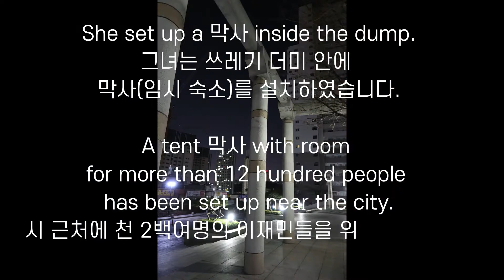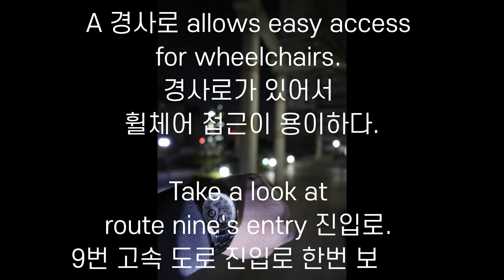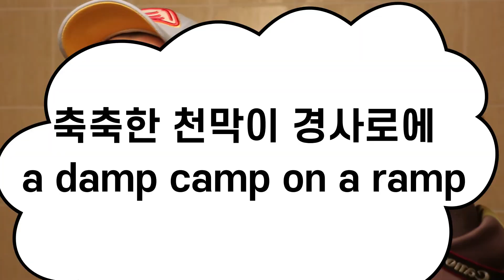보카 빌더 009 a damp camp on a ramp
보카 빌더 (Vocabulary builder)  009 - a damp camp on a ramp

damp [dæmp] (명)(형)(동) 물기, 축축한(습한), 물을 끼얹다
damp air  축축한 공기.

camp [kæmp] 천막 → 캠프(수용소)(진영)
pitch [make, set up] (a) camp  천막을 치다
a refugee camp  난민 수용소

ramp [ræmp] 경사로 ; 모든 형태의 경사면
(휠체어 진입로), (고속도로 진출입로), (스케이트 점프대)
an off [an on] ramp  하행 [상행] 램프.
a skateboard park/ramp 스케이트보드장(場)/경사진 스케이트보드장

lamp [læmp] ① 램프 ② 전등 ③ 빛 ④ 스탠드 더보기
a safety lamp  안전등
a table [desk] lamp  (탁상) 전기스탠드

♣ 다음 문장의 빈칸에 적당한 단어는 무엇일까요? [정답]

These plants flourish in a damp climate.
이들 식물은 습한 기후에서 잘 자란다.
Damp the dress before you iron it.
옷을 축축하게 적셔서 다림질을 해라.

She set up a camp inside the dump.
그녀는 쓰레기 더미 안에 막사(임시 숙소)를 설치하였습니다.
A tent camp with room for more than 12 hundred people has been set up near the city.
시 근처에 천 2백여명의 이재민들을 위해 방을 갖춘 긴급 보호시설이(막사가) 설치됐습니다.

A ramp allows easy access for wheelchairs.
경사로가 있어서 휠체어 접근이 용이하다.
Take a look at route nine's entry ramp. 9번 고속 도로 진입로 한번 보세요.

Body builder → Vocabulary builder
몸을 만드는 사람 → 어휘력을 만드는 사람

곰믹스의 홈페이지는 다음과 같습니다.